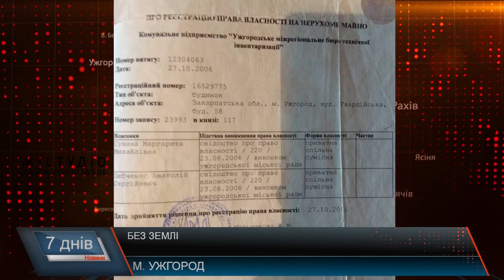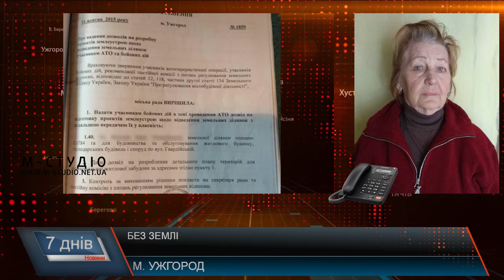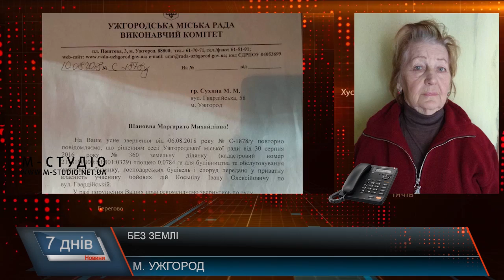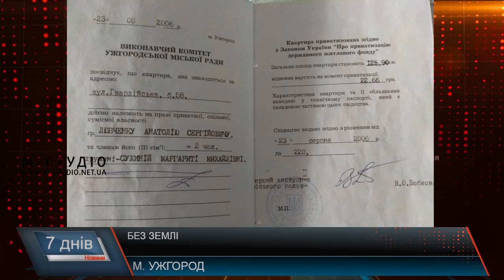Без землі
Захворіла, а після лікарні – свій двір не впізнала: сад вирубали, все розрито, комунікації відключені. Виявляється, земельна ділянка вже належить іншому власнику. Така історія 78-річної Маргарити Сухиної з міста Ужгород. Жінка понад 30 років проживала на вулиці Гвардійській,  58. Проте зараз її прихистила донька у Новому Селі на Виноградівщині, бо у рідній домівці жити неможливо. Наразі старенька судиться, але, каже, надія на справедливість згасає.